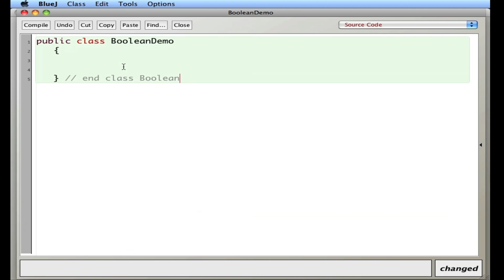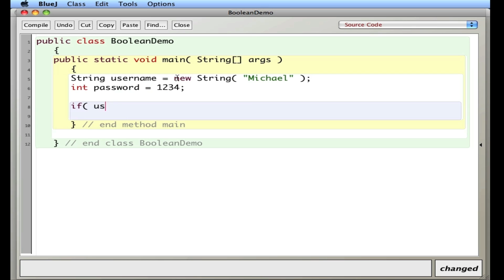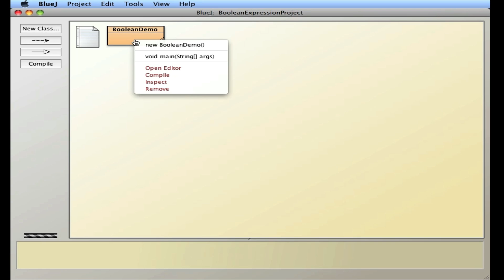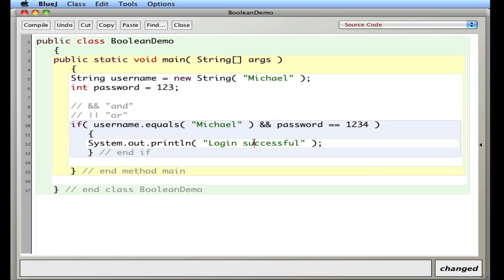APCS if statments multiple booleans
if boolean